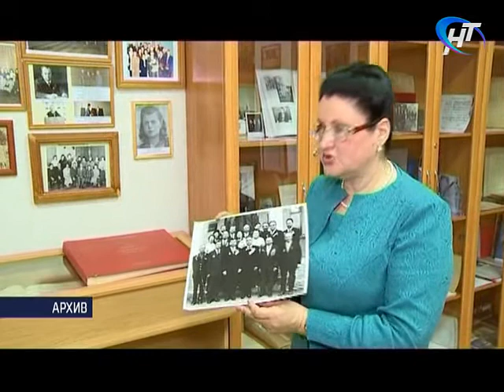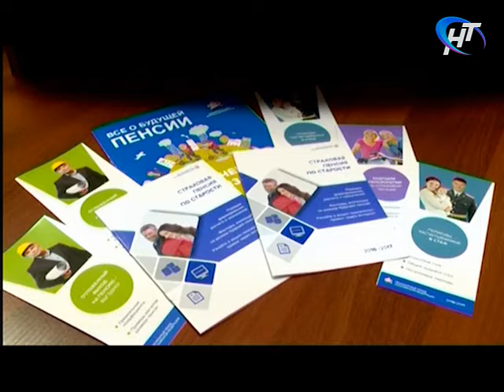Новости утро 02.06.2017